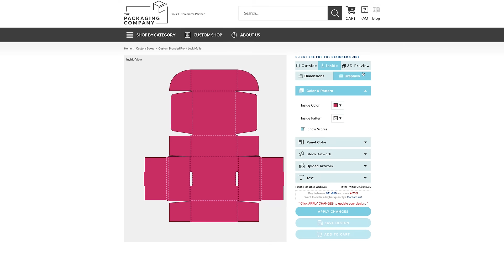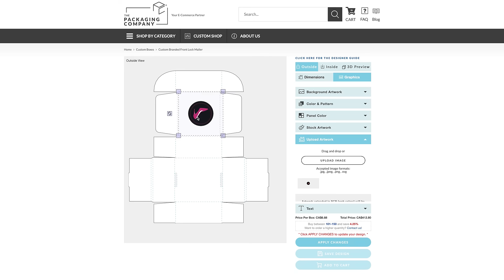Want to Design Your Own Custom Boxes Online?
Whether you're selling cat toys, personalized tennis equipment or handmade baby clothes (cute onesies, btw!), it can definitely seem like your competition makes beautiful, eye-catching custom packaging appear out of nowhere.

The Packaging Company is here to help you create your very own custom packaging, and it's so easy to do, it's almost like magic. Let's start with custom boxes, shall well?

Grab your logo and any graphics or images you'd like, and put them all together using the (free!) online box designer to create bold, attention-grabbing packaging worthy of your business and the products you offer. You can flood the box with one color (or add it to just a few panels), add text, upload your own images and even take advantage of the (also free!) stock artwork gallery.

And if you're simply looking for a custom sized box (or one you can flood with a stunning color), we've got your covered there, too. You'll find two options for custom boxes in the Custom Shop.

Custom boxes. It's not magic. It's TPC!

Custom boxes are just the start of your custom packaging options. The Custom Shop has everything you'll need to design eye-catching packaging and unforgettable unboxing experiences. Add custom tissue paper inside your shipments, seal your boxes with custom packing tape, or use labels to dress up plain kraft packaging. With the free online packaging design tools waiting for you in the Custom Shop, creating your own custom packaging has never been easier (or more magical)!